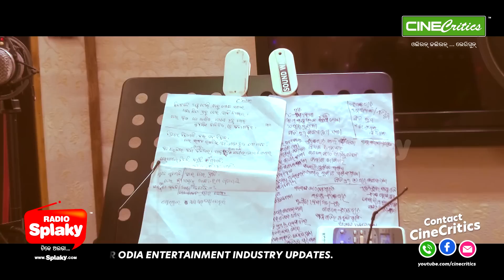Subhasisa Dhali De He Kala Thakura - Jyotirmayi Dwibedi, Sricharan Mohanty New Odia Jagannath Bhajan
New Odia Jagananth Bhajan Subhasisa Dhali De He Kala Thakura by Singer Jyotirmayi Dwibedi. Music by Sricharan Mohanty

Song - Subhasisa Dhali De He Kala Thakura
Lyrics - Swadhin Panda
Singer - Jyotirmayi Dwibedi

Hope you like this New Odia Jagannath Bhajan. Please comment your feedback.